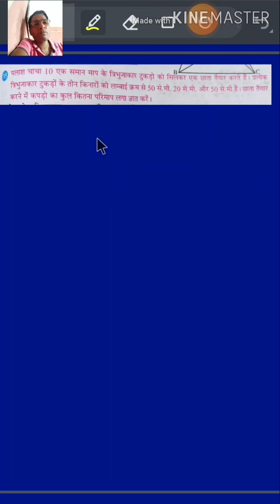WBBSE class 9 Math Ex 15. स्वयं करें 15.4 (35,36,37)Area & Perimeter ofTriangle and Quadrilateral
WBBSE class 9 Math Ex 15.  स्वयं करें 15.4 (35,36,37)Area & Perimeter ofTriangle and Quadrilateral त्रिभुज व चतुभुर्ज का परिसीमा एवं क्षेत्रफल